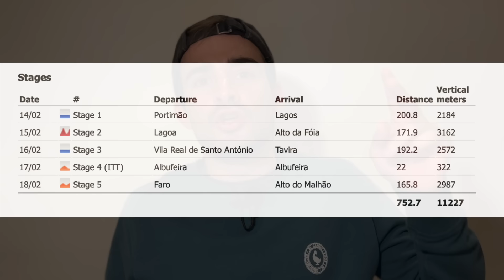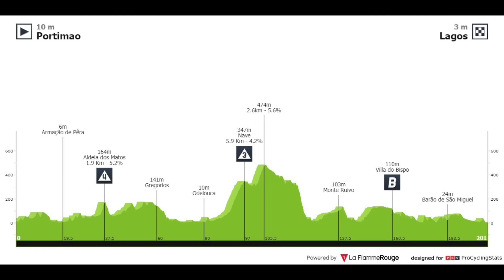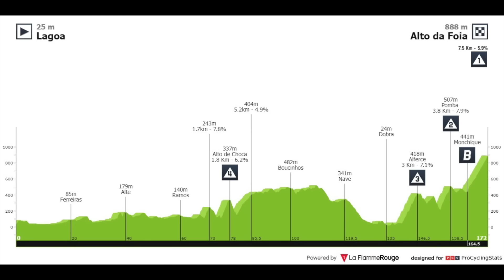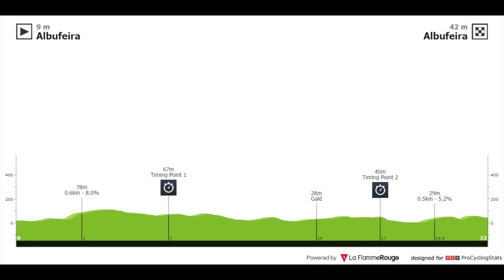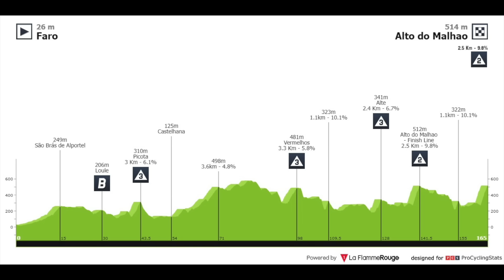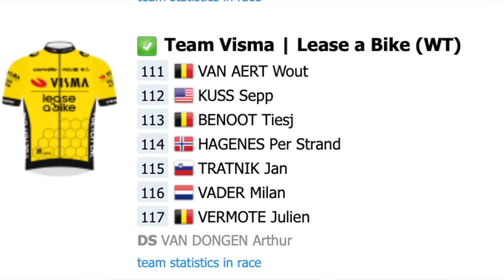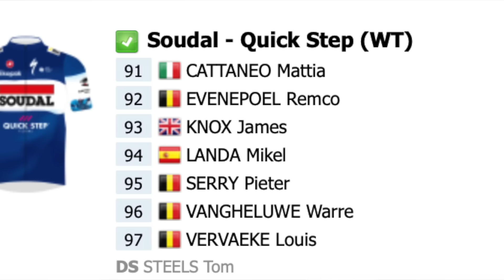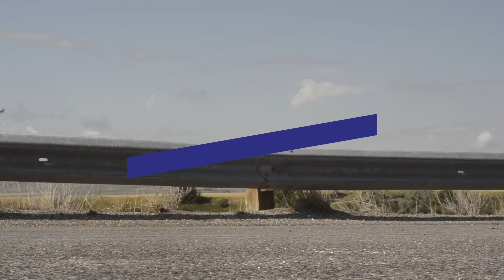Los 5 FAVORITOS para VUELTA AL ALGARVE 2024